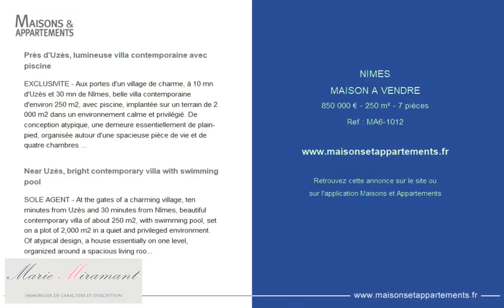NÎMES - MAISON A VENDRE - 850 000 € - 250 m² - 7 pièce(s)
Référence : MA6-1012

Près d'Uzès, lumineuse villa contemporaine avec piscine

EXCLUSIVITE - Aux portes d'un village de charme, à 10 mn d'Uzès et 30 mn de Nîmes, belle villa contemporaine d'environ 250 m2, avec piscine, implantée sur un terrain de 2 000 m2 dans un environnement calme et privilégié. De conception atypique, une demeure essentiellement de plain-pied, organisée autour d'une spacieuse pièce de vie et de quatre chambres dont trois suites. Très lumineuse, la propriété s'ouvre sur un charmant jardin avec vue sur la campagne. Elle offre de beaux espaces et de confortables prestations. Une adresse très agréable, pouvant convenir à une profession libérale. REFERENCE EVA

Near Uzès, bright contemporary villa with swimming pool

SOLE AGENT - At the gates of a charming village, ten minutes from Uzès and 30 minutes from Nîmes, beautiful contemporary villa of about 250 m2, with swimming pool, set on a plot of 2,000 m2 in a quiet and privileged environment. Of atypical design, a house essentially on one level, organized around a spacious living room and four bedrooms including three suites. Very bright, the property opens onto a charming garden overlooking the countryside. It offers beautiful spaces and comfortable amenities. A very pleasant address, suitable for a liberal profession. REFERENCE EVA

Cette annonce vous est proposée par l'agence Adresses Confidentielles Marie Miramant

|2713793|